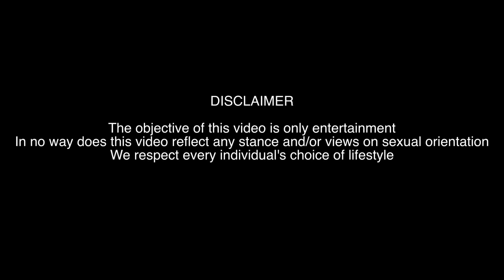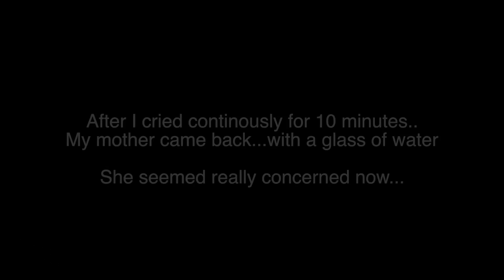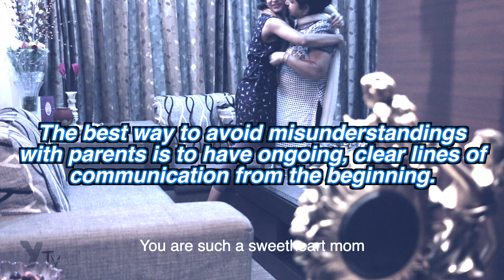I am a Lesbian, Mom - PRANK gone RIGHT!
Shynee tried to Prank her lovely mother by telling her that She's a Lesbian and wants to be with a girl (Payal) all her life. Watch the video to know what happens after that!!

EDIT: Guys the actual footage is over 15 minutes long and as there were a lot of personal discussions, Shiney's mother obviously didn't want them to be shared. It took alot of convincing on our part for Shiney's mother to allow us to release this on YTV Network. So, yes the video is edited to take out certain parts and have a reasonable length to be put on YT. So please don't belittle the message and/or the reactions. Moreover, in the actual footage, Shiney laughed alot just before she finally told her mother that there's a camera and it was all being filmed. That's why you see her mother with a smile just before she's told that it was all being filmed.

Created by: YTV Network | UTH TIME INTEGRATED MEDIA LABS PVT. LTD.

The views expressed on videos distributed by YTV Network and its re-distributors are solely the anchor's/author and NOT the views of YTV Network or its re-distributors.

The material and information provided in Videos are for general information only and should not, in any respect, be relied on as professional advice and representative of any person's image.

Accordingly, neither YTV Network nor its re-distributors make any claims, promises or guarantees about the accuracy, completeness, or adequacy of the information contained therein or linked to from such blogs or videos, nor take responsibility for any aspect of such views on the above video content.

All content (Video, Audio) shall be construed as general entertainment based content and commentary. Accordingly, no warranties or other guarantees will be offered as to the quality of the opinions, commentary or anything else offered on such Blogs or Videos.

Reader's and Participants comments reflect their individual opinion and their publication within Blogs on Demand and/or Video on Demand shall not infer or connote an endorsement by YTV Network or its re-distributors of such reader's comments or views.

YTV Network and its re-distributors expressly reserve the right to delete posts and comments at its and their sole discretion.
Any content theft will be dealt in a strong legal manner.